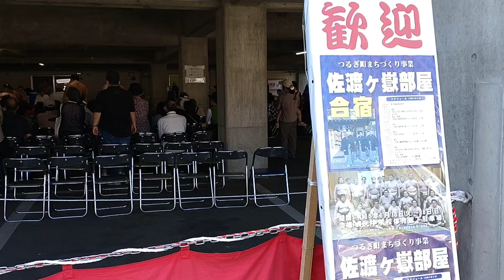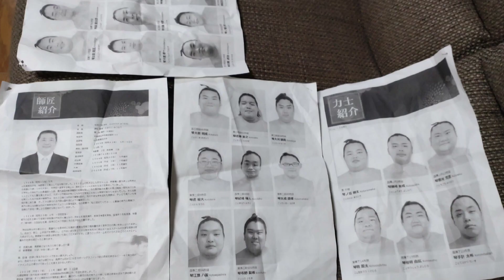徳島、佐渡ヶ嶽部屋、すもう合宿つるぎ町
2023年6月17日（土）貞光中学校へ小結 琴ノ若関、幕内 琴勝峰関、幕内 琴恵光関ほか力士達の稽古を観てきました、頭と頭かがぶつかった時のゴツンと鳴る音が凄かったです。すもう部屋のちゃんこ鍋はいい出汁であっさりと旨い。